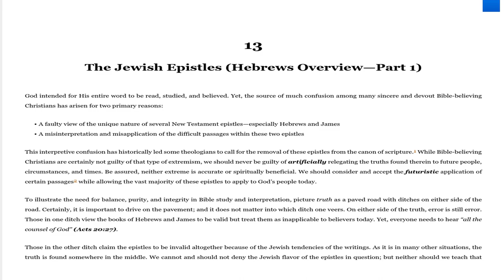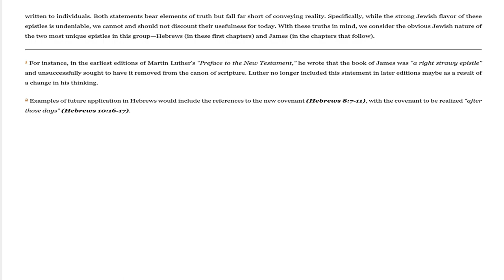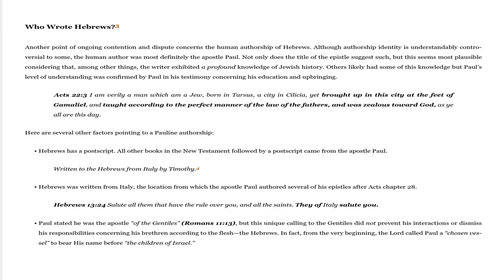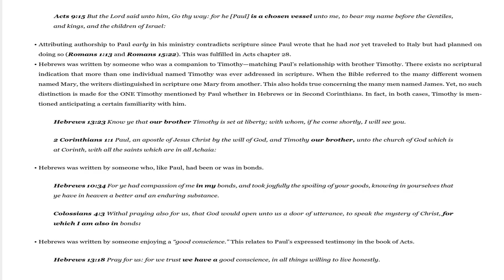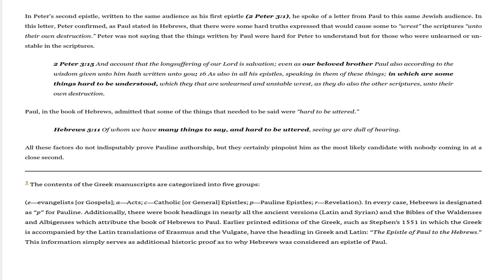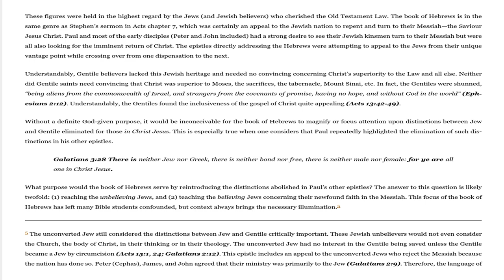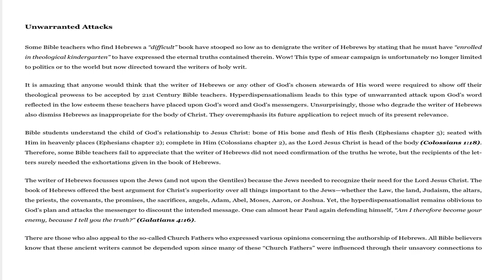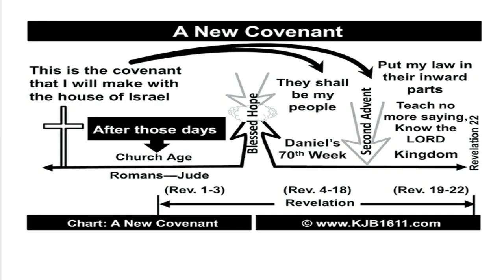August 4, 2023-Chapter 13-The Jewish Epistles (Hebrews Overview-Part 1)